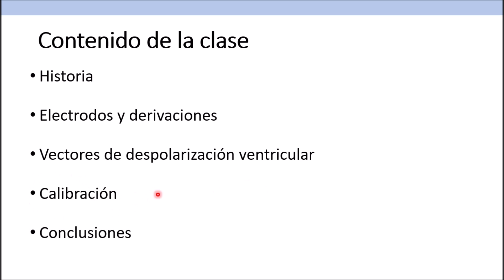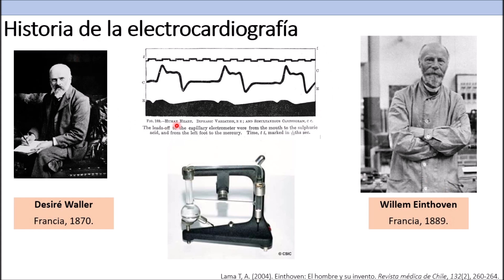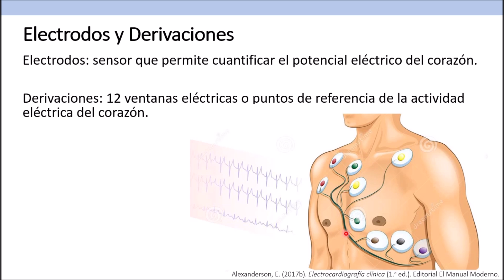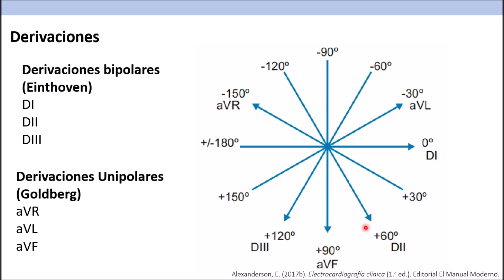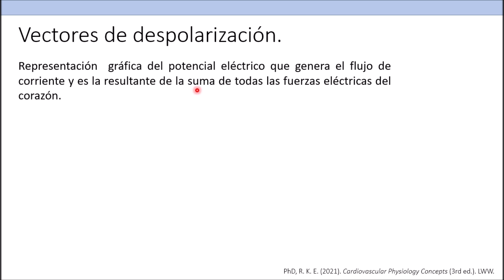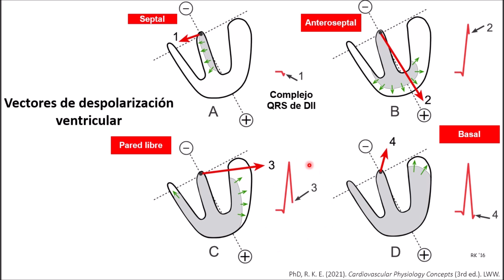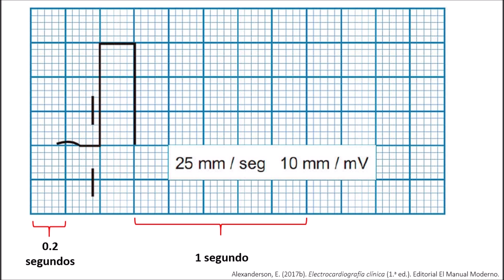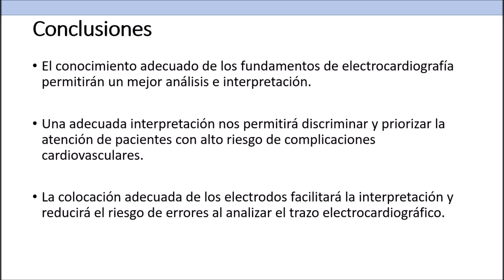Taller de Electrocardiografía Clínica - Principios Básicos de Electrocardiografía